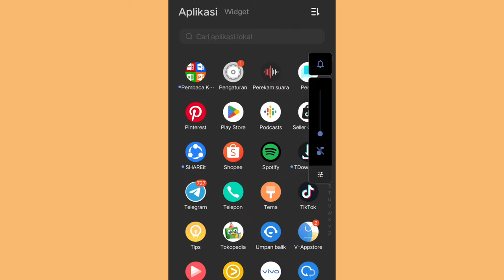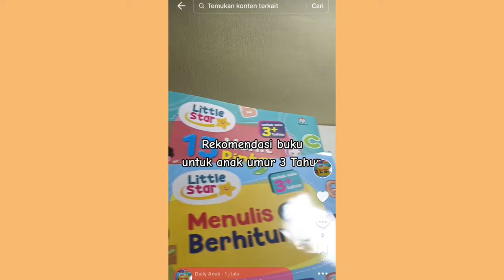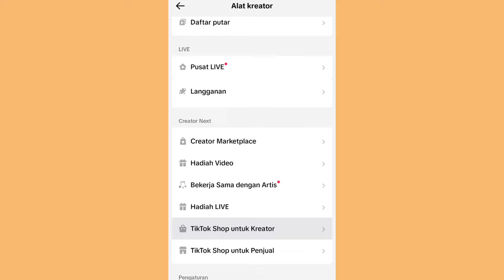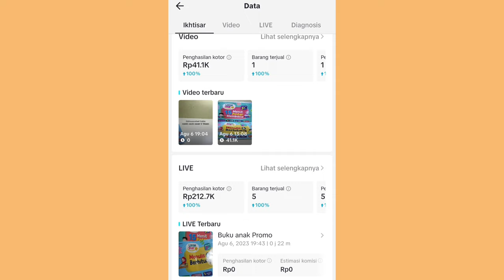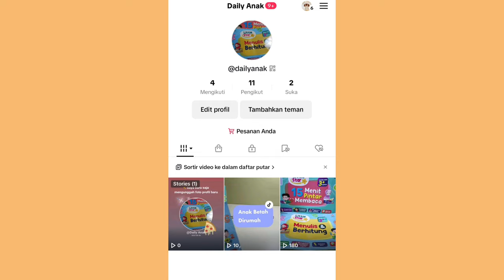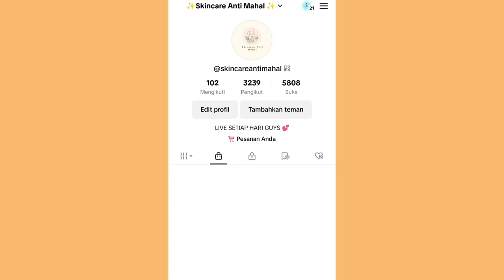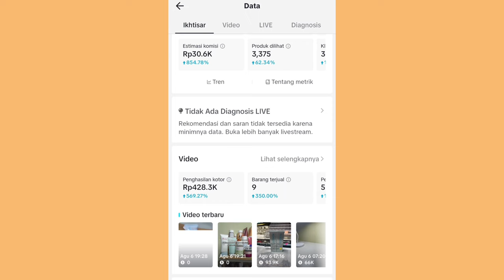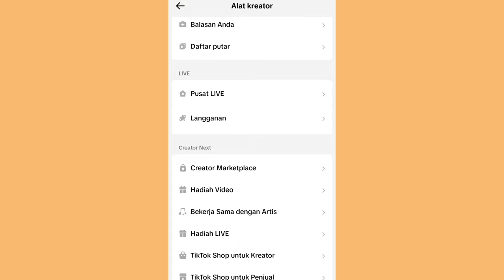AKUN TIKTOK BARU 1 HARI UDAH BANYAK YANG CHECKOUT ✅ SIMAK CARANYA UNTUK PEMULA!!